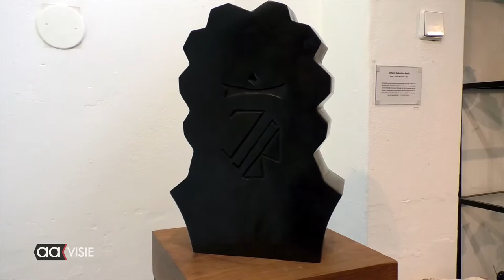Nieuwe expositie in atelier van Frieda Waanders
Op de Herengracht staan de deuren van het atelier van Frieda Waanders weer open voor de kunstliefhebber.
In deze nieuwe expositie laat Frieda het bronzen en de zwart marmeren versie van het J.S. Bachbeeld zien, waarvan het wit marmeren exemplaar een prominente plek in de Grote Kerk van Dordrecht gekregen heeft.
Ook is de gietmal van het bronzen beeld te bezichtigen in haar atelier aan de Herengracht 20, waarmee zij de bezoeker een kijkje geeft in de totstandkoming van het beeld.
Met haar nieuwe expositie geeft ze ook ruimte aan een gastkunstenaar schilder Johannes Garst uit Bergentheim die in Nederland bekend staat om zijn surrealistische werk met een macaber tintje.

Atelier & Galerie
Herengracht 18-20, 7607 BR Almelo
Tijdens exposities geopend op
woensdag en vrijdag van 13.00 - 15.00 uur
en op afspraak.